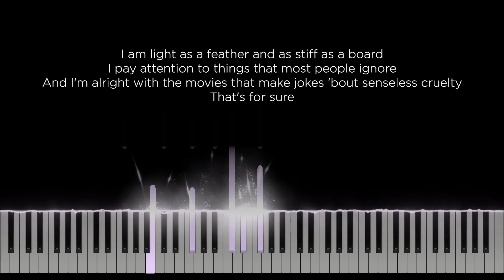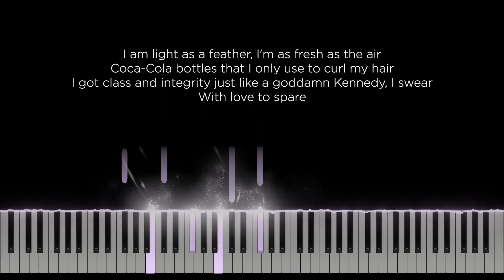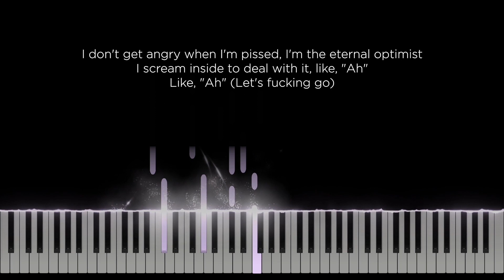All-American B - Olivia Rodrigo (Original Key Karaoke) - Piano Instrumental Cover with Lyrics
Original Music by Olivia Rodrigo